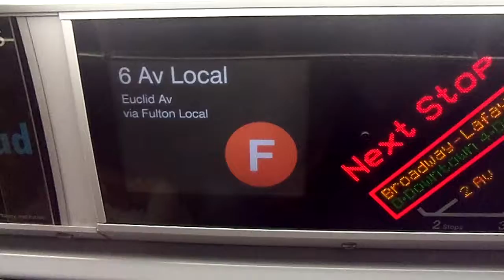NYC Subway Special: R160 (F) Late Night FIND To Euclid Avenue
Taken on 9.8.12. Due to the Culver Viaduct rehabilitation, (F) trains are being re-routed along the (A)(C) line(s) from Jay Street-MetroTech to Euclid Avenue (Days)/Lefferts Boulevard (Late Nights).